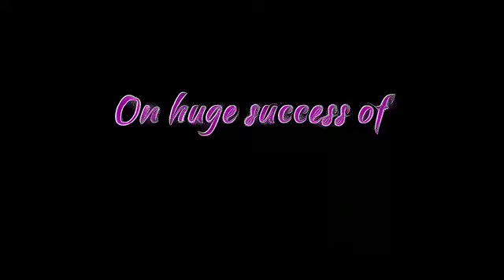Donkey King Song Cartoonized Version | Bonus Feat Track | Donkey Raja